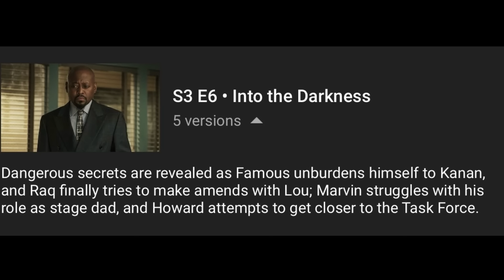POWER BOOK III: RAISING KANAN SEASON 3 EPISODE 6 WHAT TO EXPECT!!!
POWER BOOK III: RAISING KANAN SEASON 3